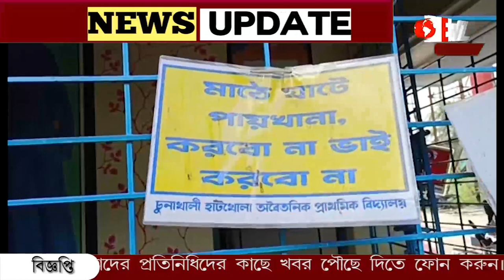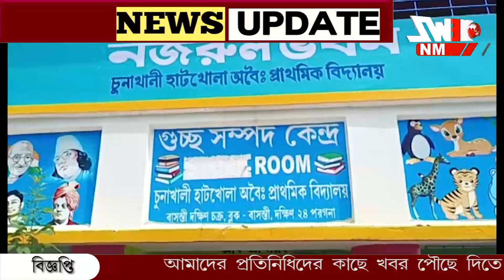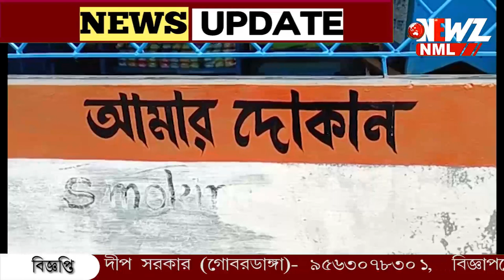প্রাথমিক স্কুলের স্বয়ংক্রিয় ডিজিটাল অ্যাটেনডেন্স সিস্টেম।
প্রাথমিক স্কুলের স্বয়ংক্রিয় ডিজিটাল অ্যাটেনডেন্স সিস্টেম। পড়ুয়াদের জন্য আলাদা পরিচয় পত্র।এই স্কুলের পরিকাঠামো টক্কর দেবে বেসরকারি স্কুলকেও